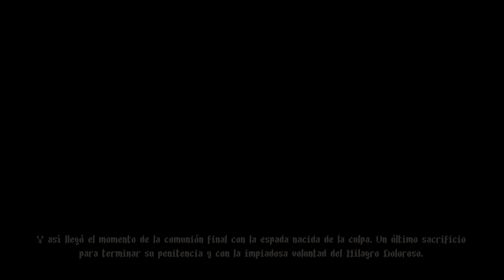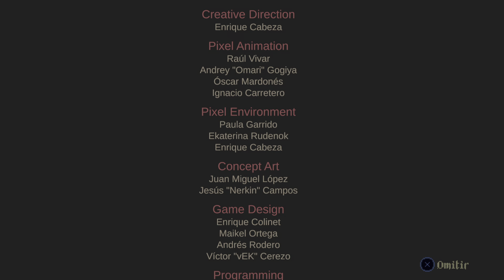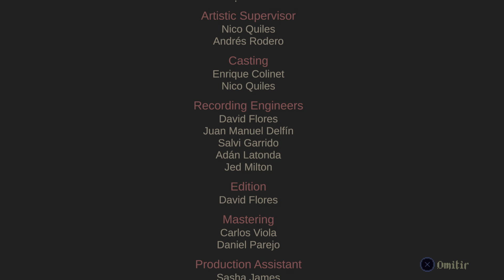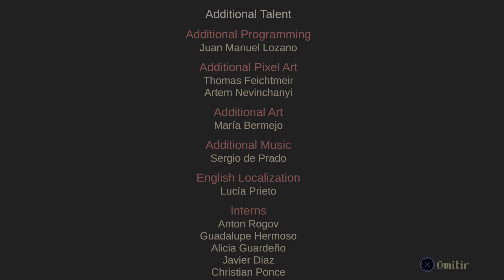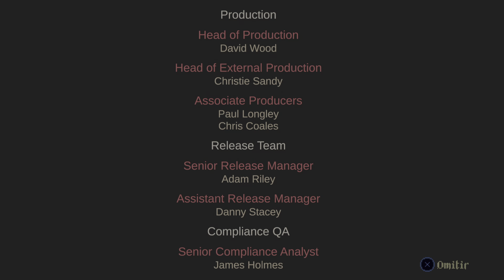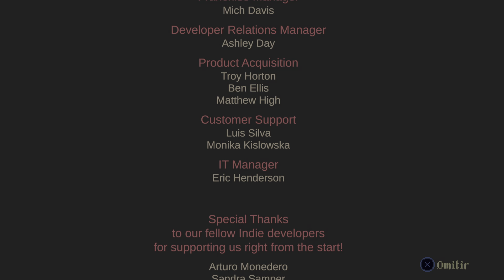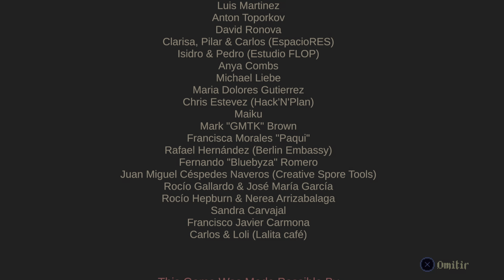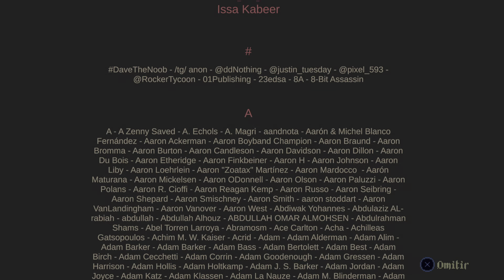Blasphemous, Final verdadero Ps5, Xbox sx,switch